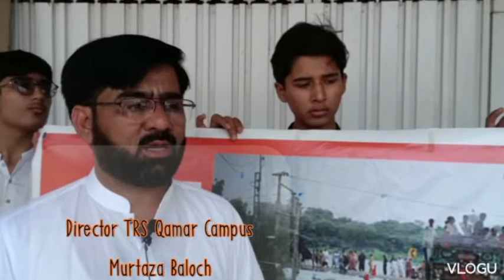TRS Qamar Campus